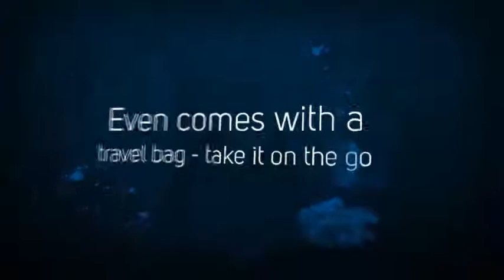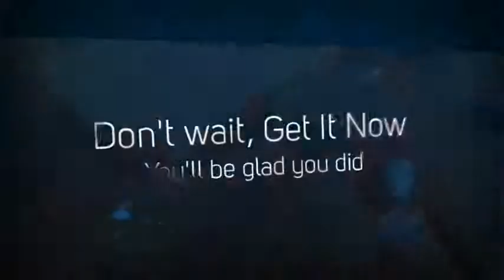The Sharper Image Massaging Cushion MSG-C210C Quad Roller|Massaging Cushion Review|Best Massager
Sit back and relax with a full Shiatsu back massage. The Sharper Image Quad Roller Dual-Action Shiatsu Massage cushion with heat gives you all of the benefits of a full back massage chair but in a cushion. With its programmable control (with six preset programs), it melts away tension fatigue and muscle pain. You can select a deep-kneading Shiatsu or rolling massage as four different rollers travel up and down while giving you deep relief in less than a minute. Then use spot Shiatsu and Perfect-Fit to tailor the massage to your back and height. Turn on the  soothing heat for a deeper more relaxing session. The Shiatsu cushion comes with an advanced, easy to use touch pad control and convenient carrying bag, to take your massage anywhere you want to go. The massaging cushion fits most chairs so you can enjoy your new found relaxation at home, the office, or anywhere there's a chair.

- Quad roiling Shiatsu massage; travels up and down
- Soothing heat
- Perfect fit feature adjust to fit you back height for a more comfortable massage
- Spot shiatsu holds the massage just where you need it, with adjustable width control
- Laser etched flat panel remote with six programs